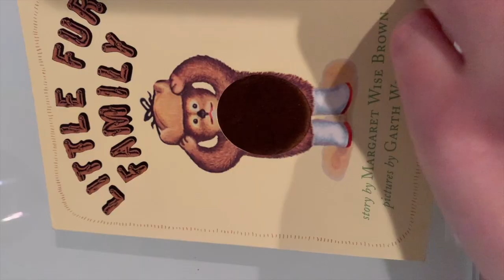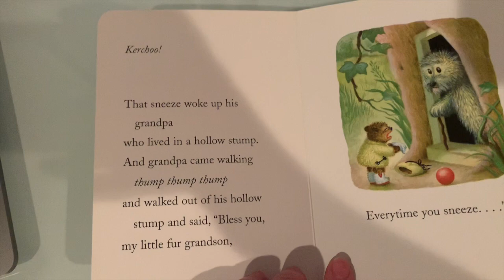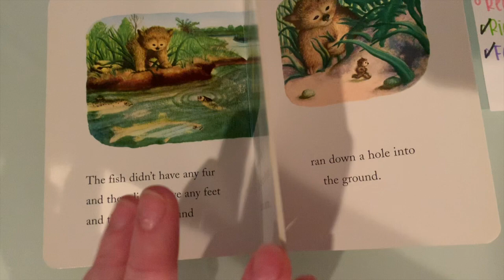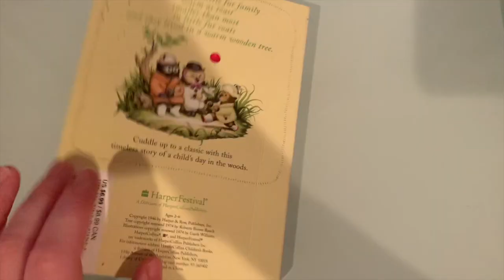Little Fur Family by Margaret Wise Brown- Elly O.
Animals have families just like you! Join Elly to read about them! Target Grade Level: Pre-K through 1st